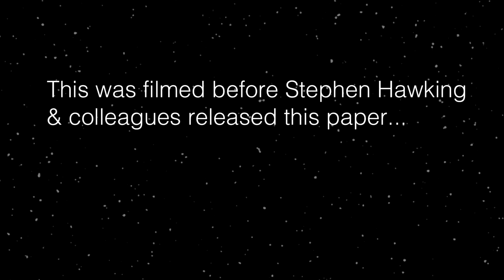Hairy Black Holes and Super Selfies - Sixty Symbols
Stephen Hawking and colleagues have a new paper about how information may be preserved by black holes.

Discussed by Tony Padilla from the University of Nottingham.

Some notes:

We filmed this well before Hawking's paper came out but decided it was still interesting to watch.

Gary Neville is a former Manchester United footballer. Tony (like many Liverpool football fans) does not have much affection for Mr Neville, hence using him in the black hole analogy!